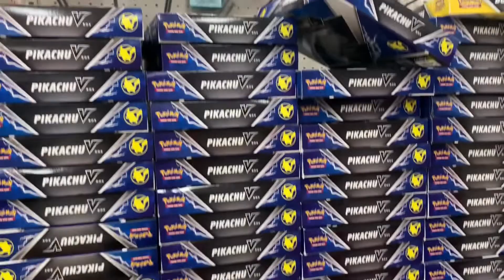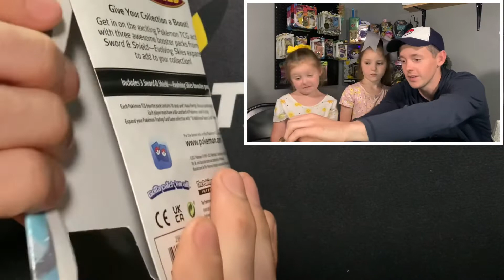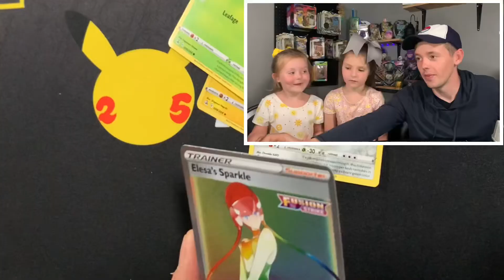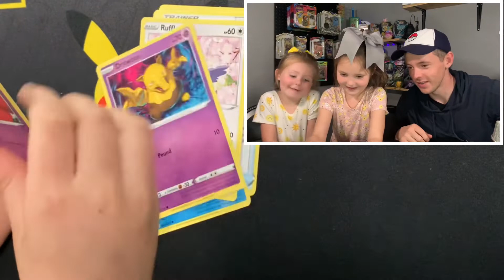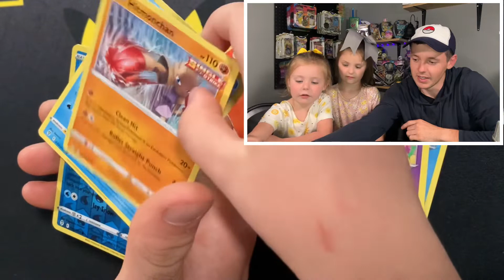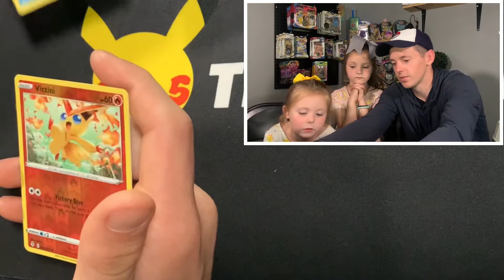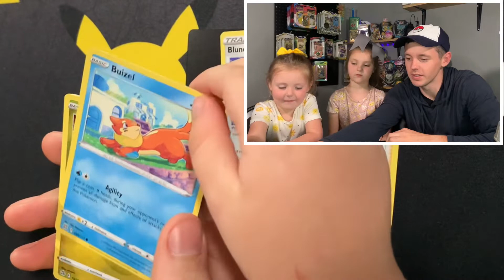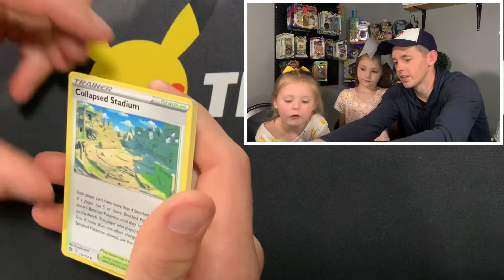HUGE Restock at Target and Walmart ( Card Hunt )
And comment your favorite Pokémon ✨

Today every store had a huge restock of Pokémon cards and toys and we made the most of it!

Rose And Rae

Opening Pokémon cards and Pokémon boxes to find the rarest cards we can.
Pokémon unboxing.
We hope you join us on our adventure as we try to get all the cards we can one pack at a time!